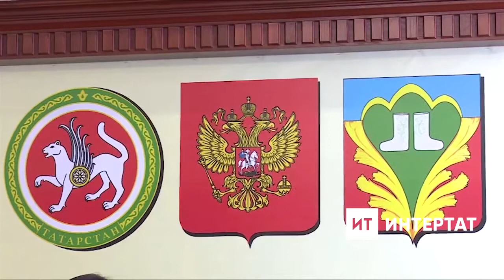Татарстанның 24 шәһәре Кукмарага яңа статус нәрсә бирә